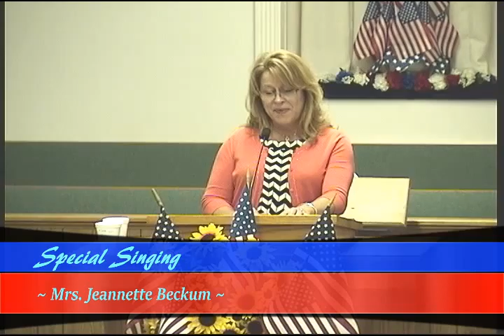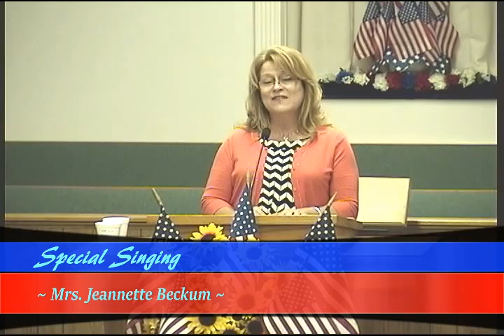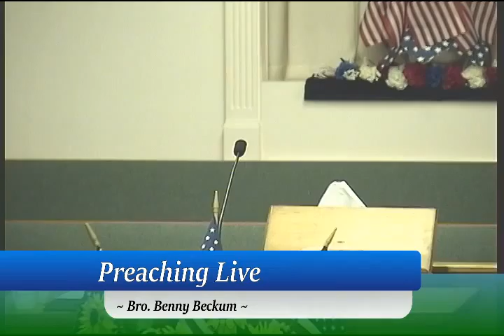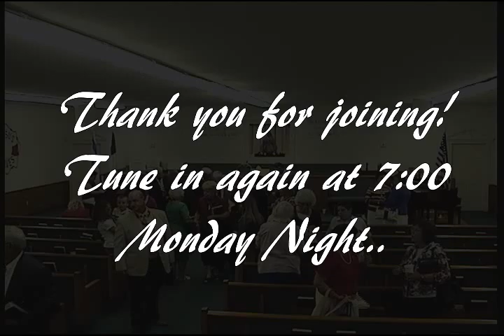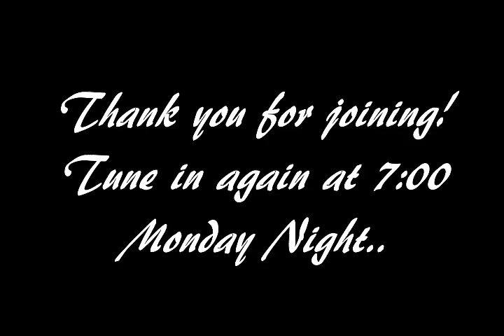"Colossians 3" ~ Bro. Benny Beckum